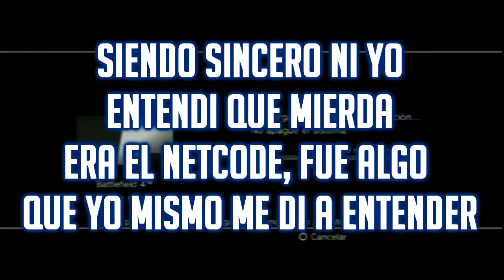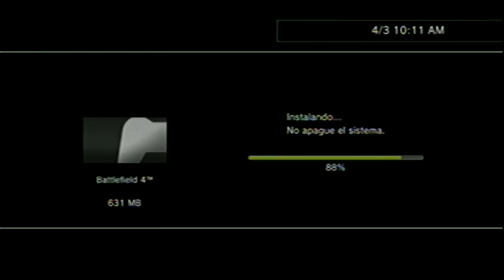BATTLEFIELD 4: Actualizacion 1.09 | EL NETCODE | 03.03.2014